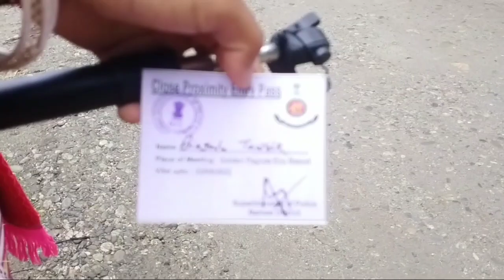Amit Shah sir ji arrived at tenga pani 🙈🦋